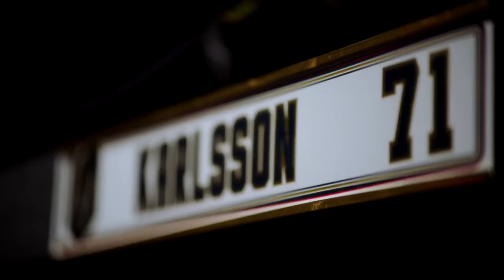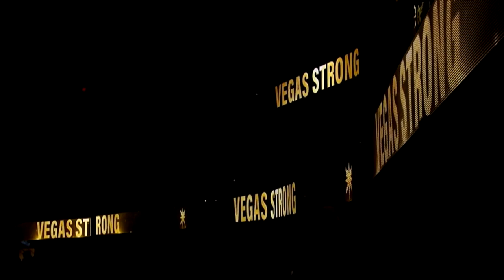William Karlsson Highlights -“The Golden Knight” HD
Highlights from William Karlsson’s breakout season.